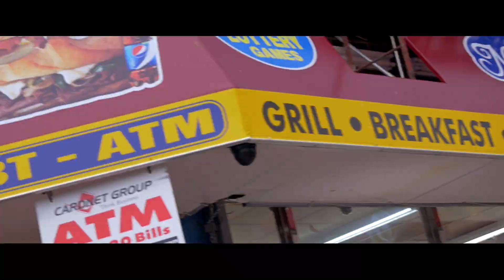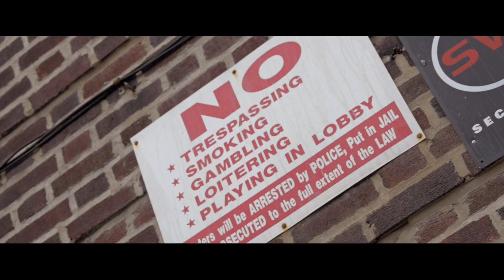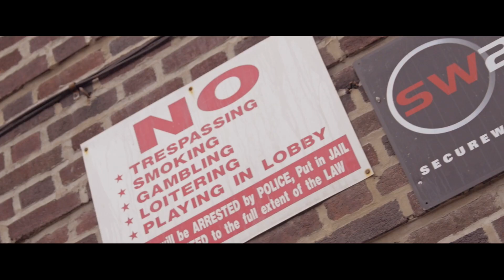Drizzy Juliano X Fivio Foreign - Desiigner Panda (Music Video) Shot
OT9 - 800 ForeignSide - Drizzy Juliano X Fivio Foreign - Desiigner Panda (Music Video) Directed By Staxx Paysos @MeetTheConnect On Instagram

DESIIGNER PANDA KANYE ZOMBIE WALK 800 FOREIGNSIDE GS9 INSTRUMENTAL